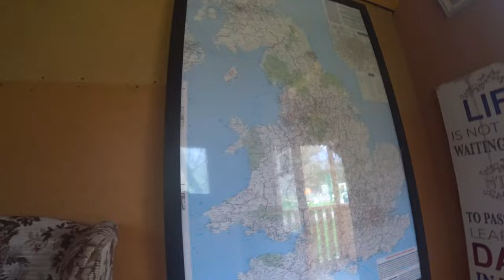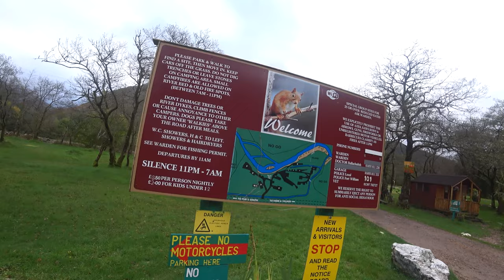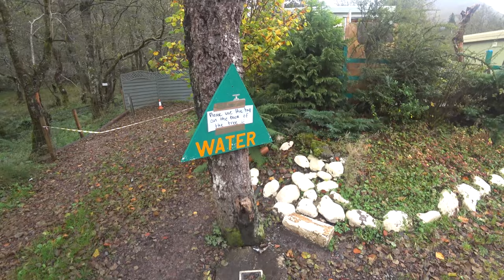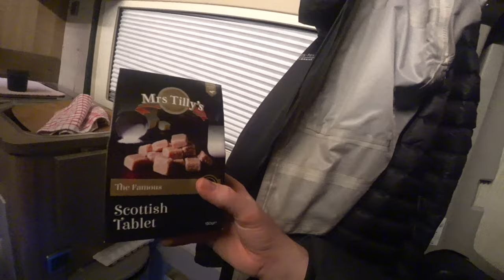Camping by the River Coe in Scotland's beautiful Glencoe 🇬🇧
After a delicious seafood feast in Loch Leven (see my last video), we made our way to the Red Squirrel campsite, a 22 acre camping ground on the banks of the River Coe to find that we were practically alone with the entire grounds to ourselves! I tour the site before enjoying a night cap and some Scottish tablet. The next morning, we set off back to Glasgow but not before enjoying one final scenic drive in the West Highlands along the way.

This is the third of three parts of my first travel vlog and I hope you enjoy exploring this beautiful part of the UK with me. Let me know what you liked, but most importantly what I need to work on or what was missing. I have a few ideas of areas of improvement myself but I would love to know what you think.

There'll be more travel vlogs in the future when I get back to travelling more extensively once I've reached a personal savings goal and am in a comfortable position to take a break from full time work.